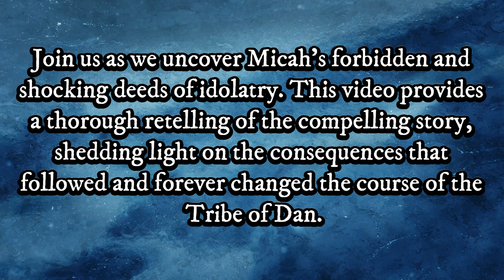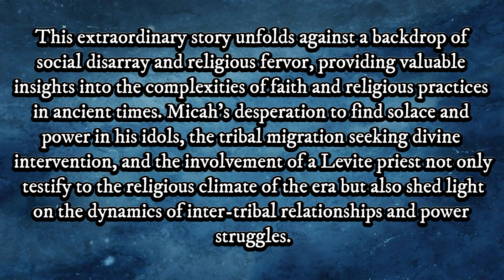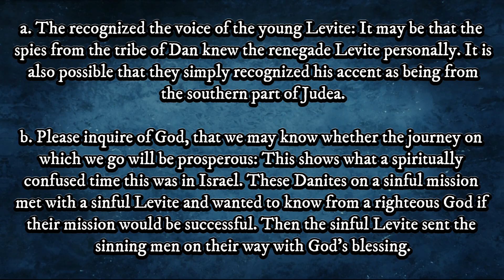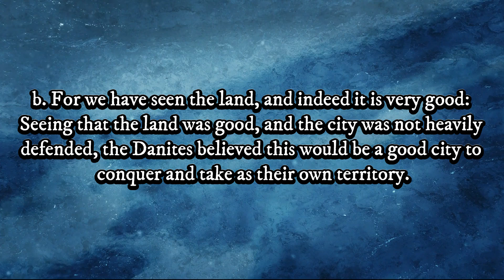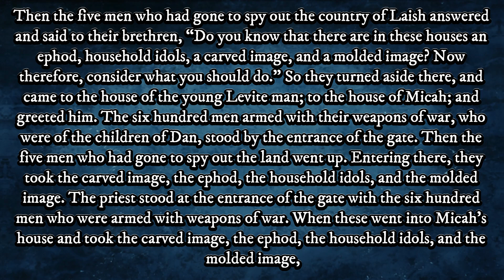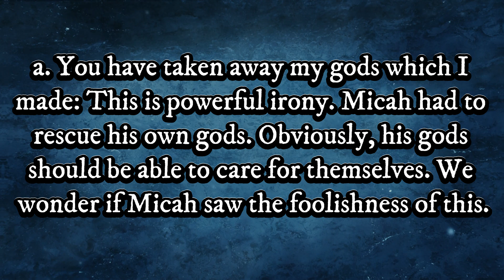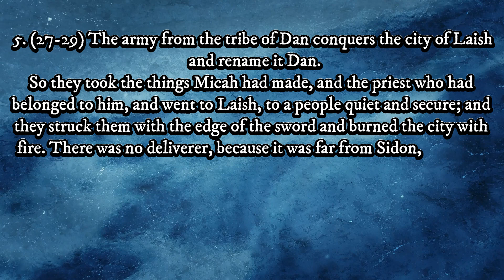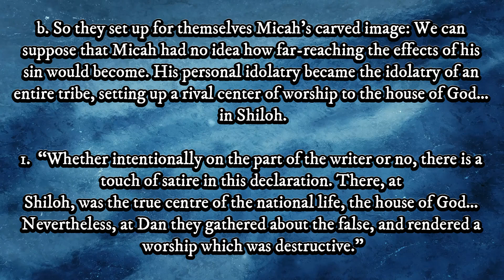Uncovering the Infamous Story - Micah's Idolatry & The Migration of The Tribe of Dan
Join us as we uncover Micah's forbidden and shocking deeds of idolatry. This video provides a thorough retelling of the compelling story, shedding light on the consequences that followed and forever changed the course of the Tribe of Dan.

Turn That Bell On To Be Notify Very Time I Drop A Video